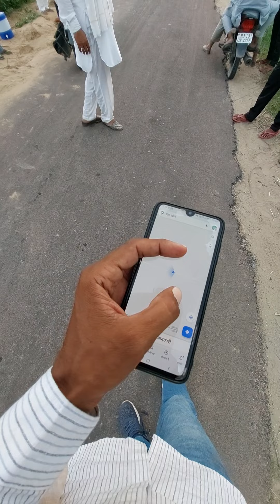भोजावाली रोड के ऊपर से कब क्रॉस होगा घग्घर नदी का पानी देखें